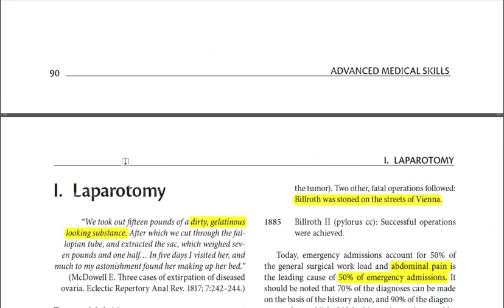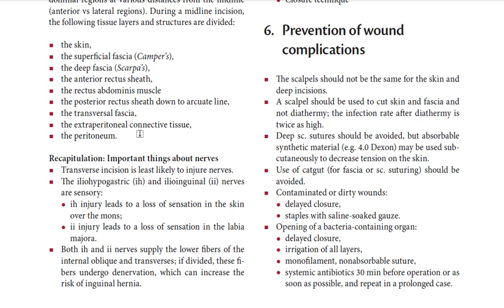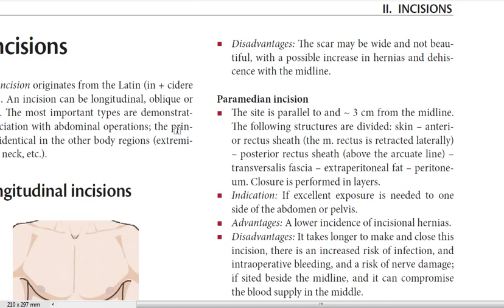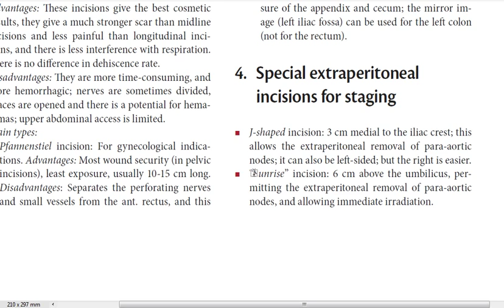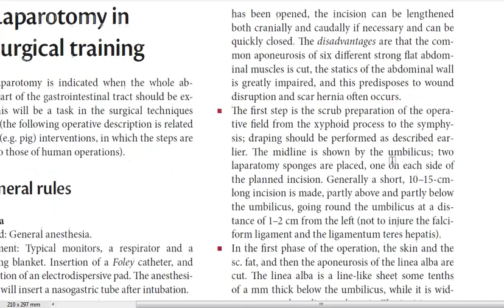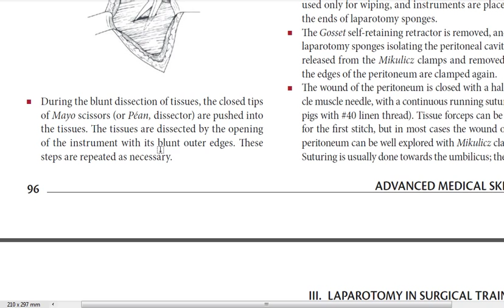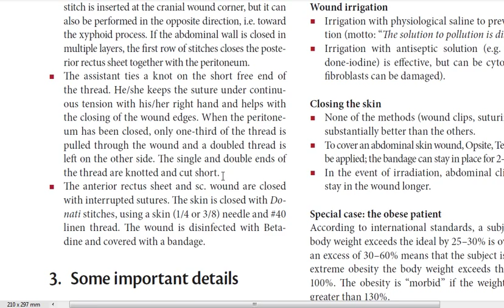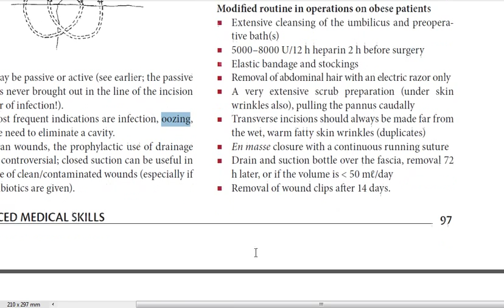LAPAROTOMIA traduccion del BOROS por Antonio Montoya Alegre